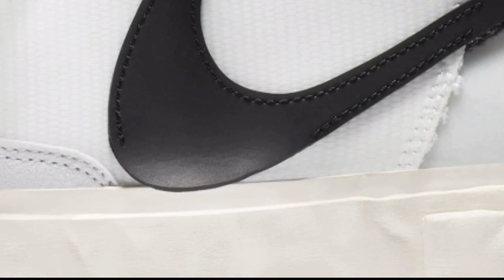Blazer Mid x READYMADE White|indian jutawala|nike Blazer Mid WHITE